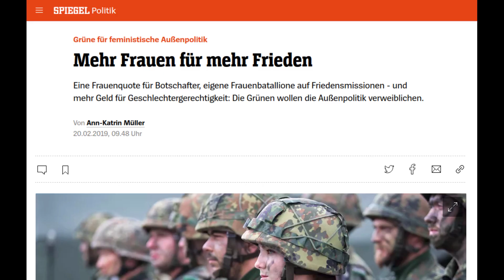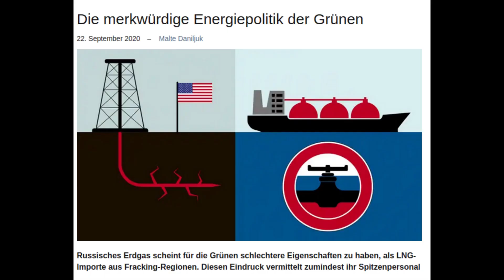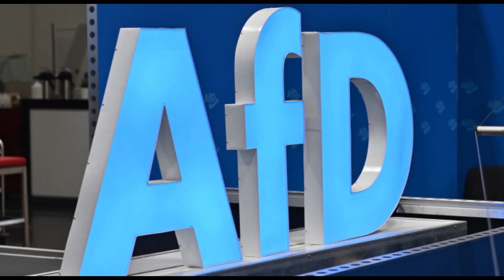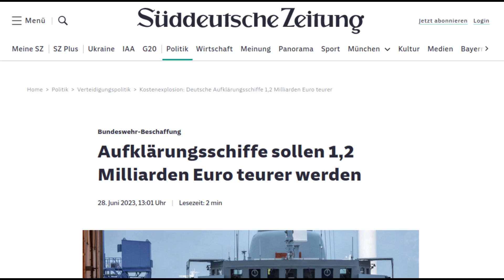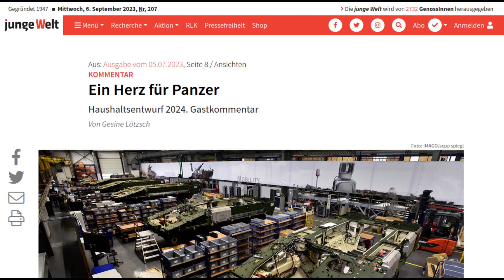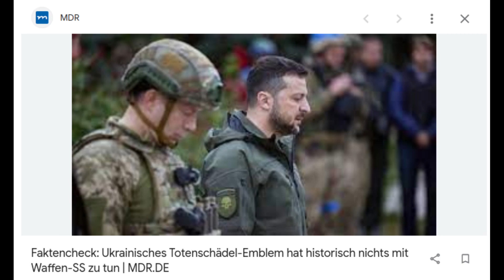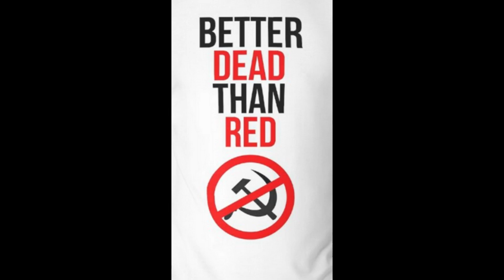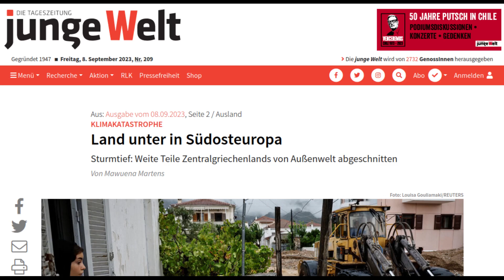Aktuelle Kamera, Wochenrückblick, 09.09.23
Inhalt:

00:00 Intro
00:30 Grüner Zynismus
04:30 Militär vor Kindern

07:50 Internationales
08:03 Ukrainischer Faschismus
13:00 Sturmfluten in Südosteuropa

15:40 Verabschiedung

Gerhard Siebholz: Titemusik der Aktuellen Kamera